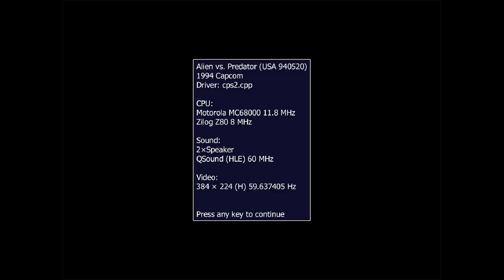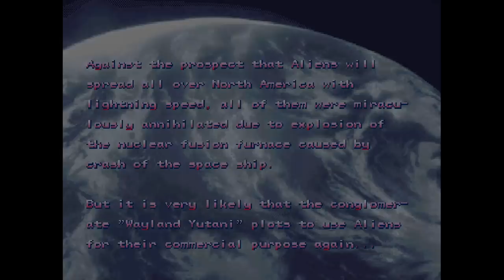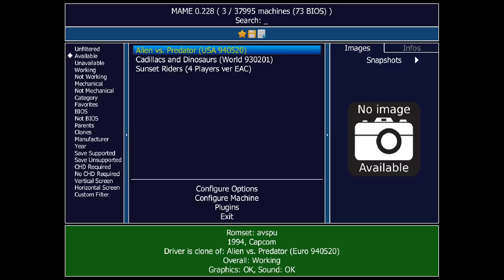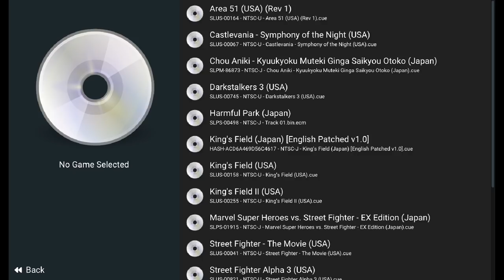[Full stream] - Classic Arcade Games #18 w/Lark